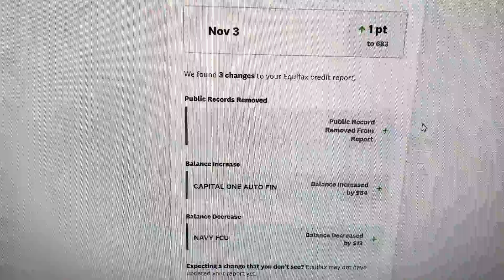ANOTHER BANKRUPTCY REMOVED!